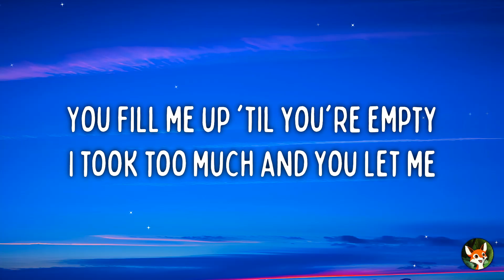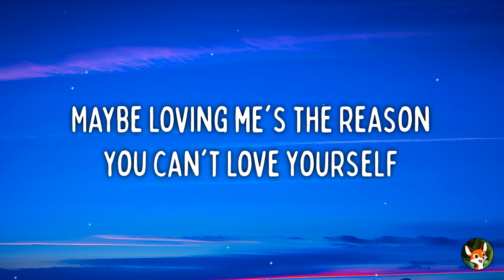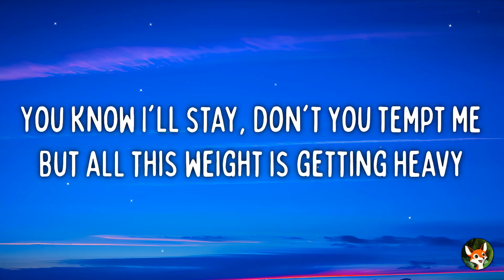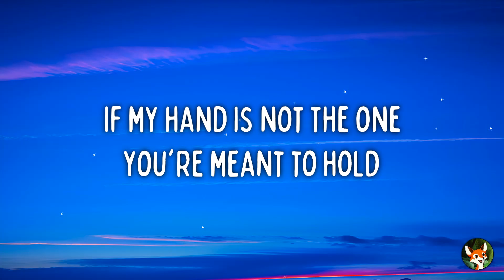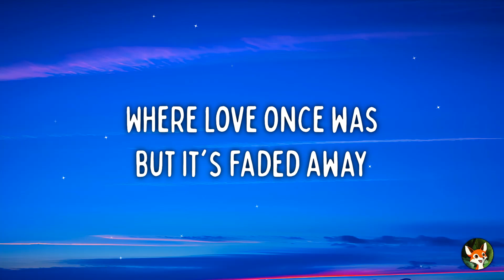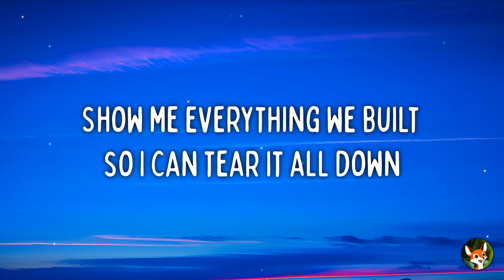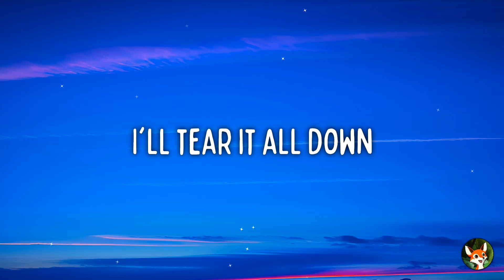Benson Boone - Ghost Town (Lyrics)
🎤 Lyrics :

[Verse 1]
You fill me up 'til you're empty
I took too much and you let me
We've been down all these roads before
And what we found don't live there anymore

[Pre-Chorus]
It's dark, it's cold

[Chorus]
Maybe loving me's the reason you can't love yourself
Show me everything we built so I can tear it all down

[Verse 2]
You know I'll stay, don't you tempt me
But all this weight is getting heavy
Been holding up what wasn't meant to stand

[Bridge]
The streets are empty
Where love once was but it's faded away
These broken memories
I'm left here alone and afraid to say

[Chorus]
Oh-oh-oh